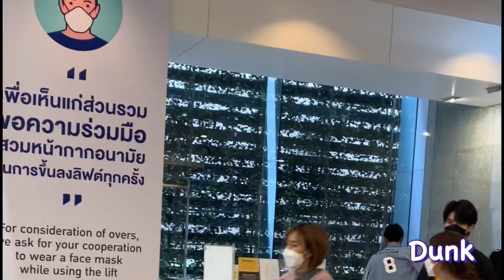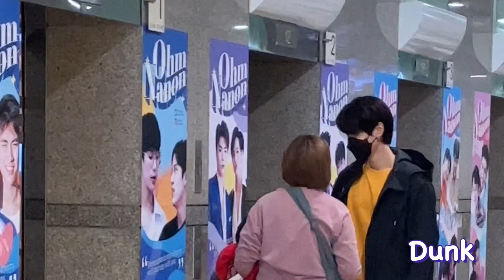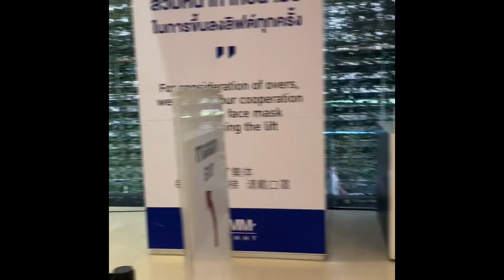JoongDunk/Luke/Mark@GMMTV -09June2022-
初めてのタイ旅行で、GMMTVのJoongくん、Dunkくん、Lukeくん、Markくんに会うことができました。
びっくり＆緊張でほとんど何も言えなかったし、動画も手ブレがひどくてすみません……！
でも全員すごくフレンドリーで本当に感動しました！！